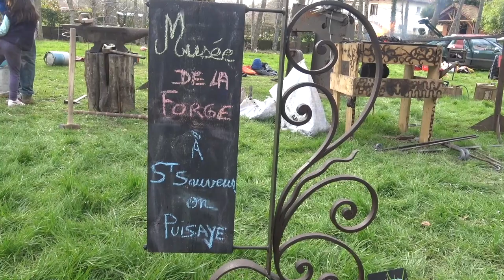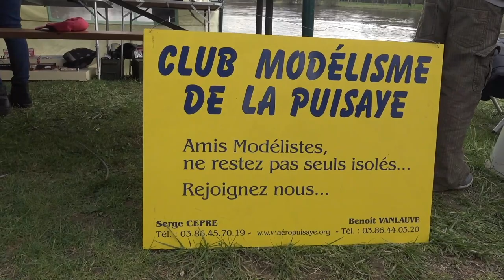Foire du Beau Marché 2018 à Toucy